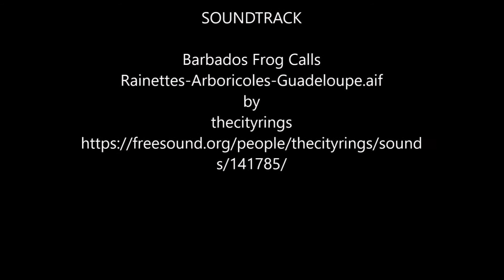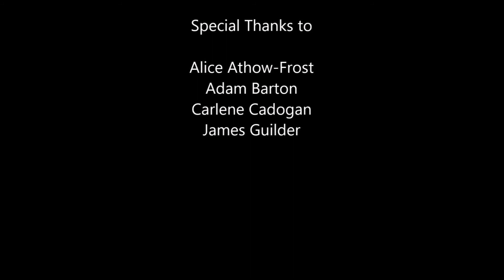Nesting Sea Turtles of Barbados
The natural history of nesting turtles on Barbados featuring rare footage of hatchling Leatherback Turtles.